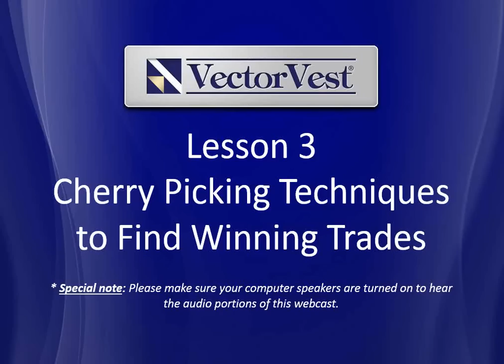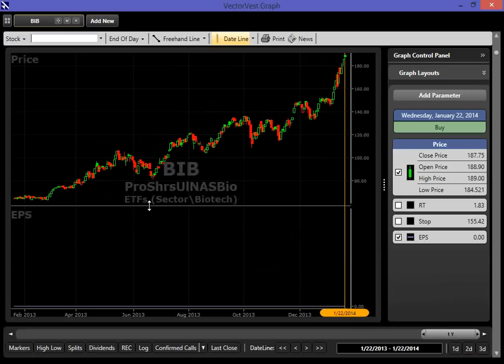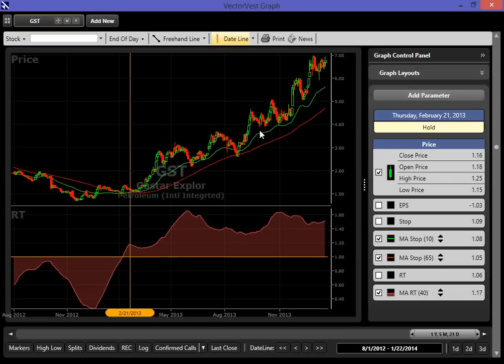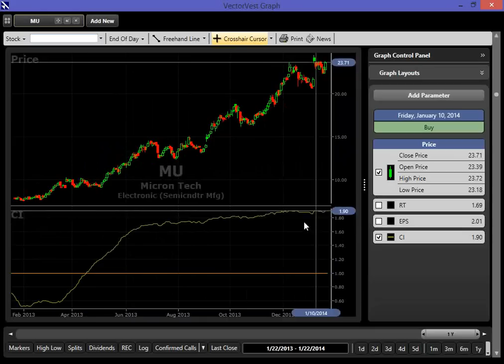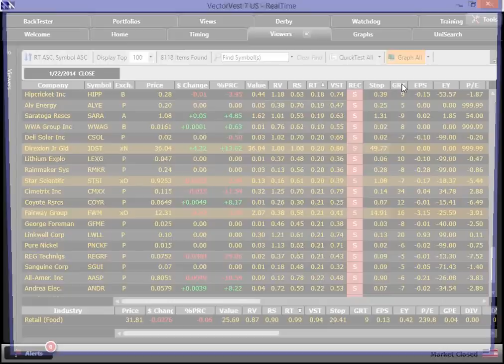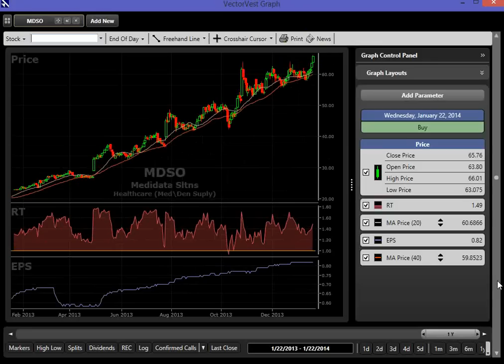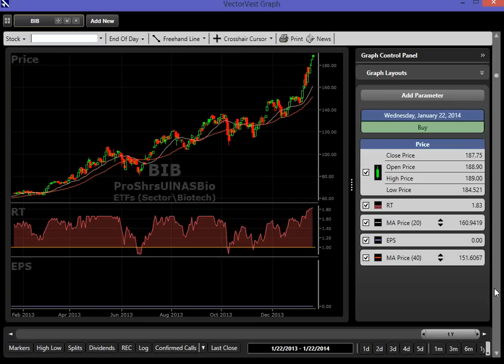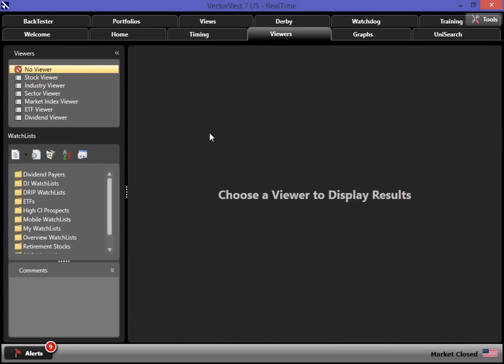Cherry Picking Techniques to Find Winning Trades | VectorVest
In this webcast, you'll learn three very effective cherry picking techniques to find winning trades.

You'll learn how to:

Quickly identify stocks that are great buying opportunities
Cut your research time dramatically
Use indicators such as Value, Comfort Index & Relative Timing to spot great stocks
Being a great stock picker is a skill, and we'll teach you that skill in this webcast. With this skill, you'll be able to increase your winners, avoid losers and accelerate your portfolio growth.